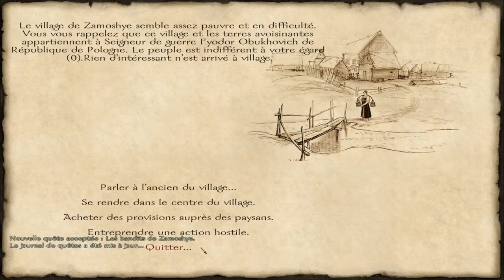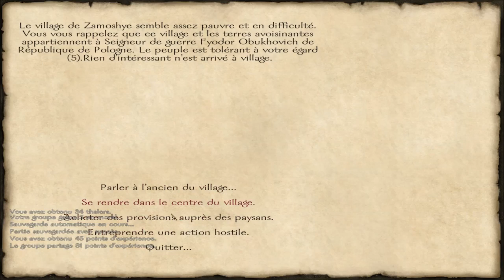Mount and Blade With Fire and Sword Let's Play FR | Episode 1 Saison 1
Premier épisode de ma saison trollesque sur le jeu Mount and Blade With Fire and Sword, où je sens que je vais me faire poutrer la figure bien correctement x)
En tout cas j'espère que cela vous plaira!

Infos utiles#